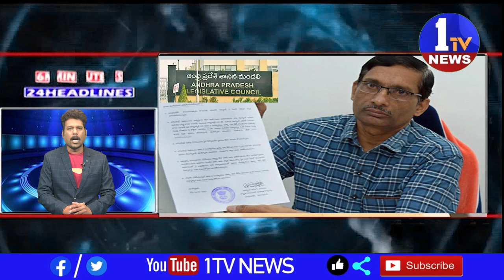6X24 1TV NEWS 7 3 23